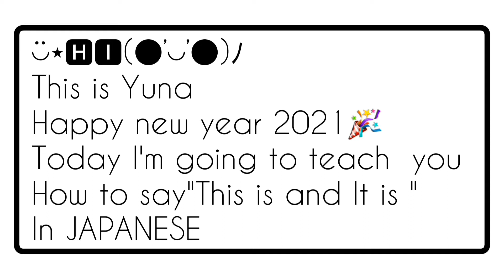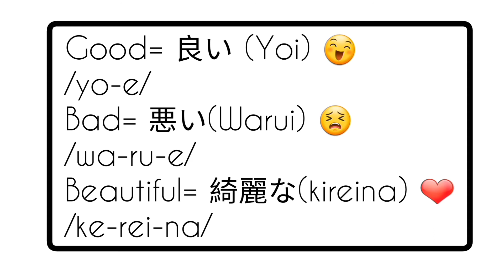"This is" & "It is" in Japanese. 5 common vocabularies in Japanese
More Japanese lessons 🇯🇵🇯🇵

💮Japanese introduction